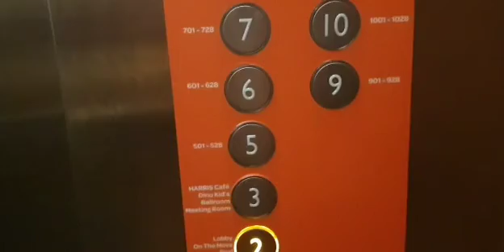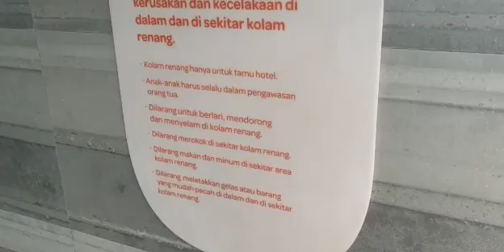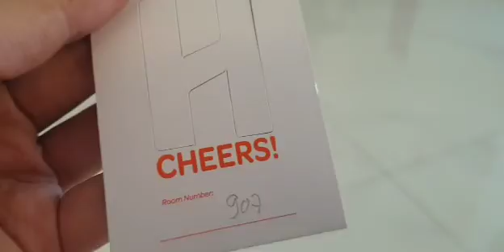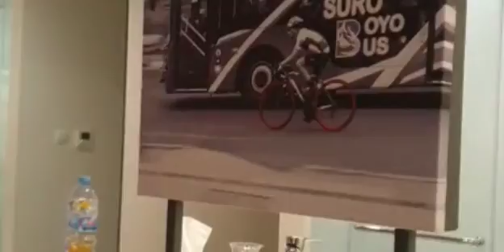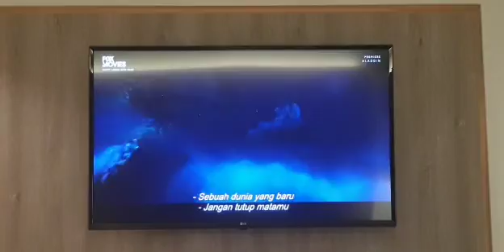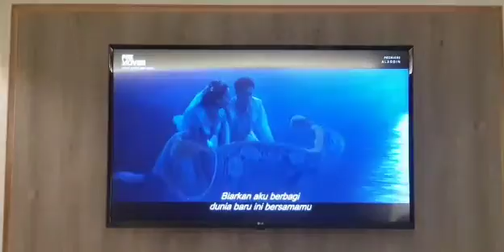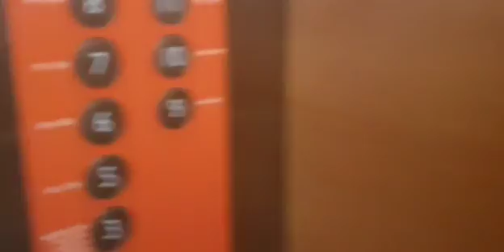Harris Hotel - Bundaran Satelit Surabaya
Staycation disini pas imlek 2020
Bareng sama officemate 😘

Ada minimarket di SPBU samping hotel, cukup jalan kaki aja..